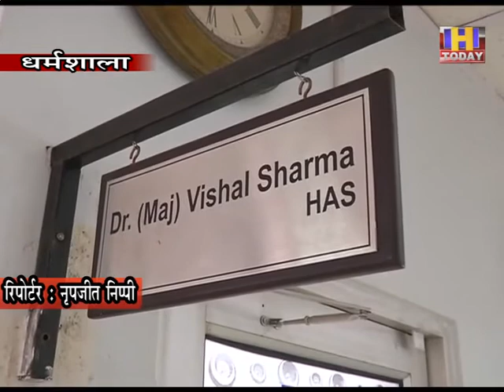21 july 8 नहीं काटने पड़ेंगे आरटीओ कार्यालय के चक्कर धर्मशाला में ई-परिवहन व्यवस्था होगी लांच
कोरोना संकट के चलते लोगों को परिवहन विभाग संबंधी कार्यों में दिक्कतें पेश आ रही थी। जिसके चलते लोगों को परिवहन संबंधी कार्यों के लिए बार-बार आरटीओ कार्यालय के चक्कर काटने पड़ते हैं। ऐसे में विभाग मंगलवार से नई ई-परिवहन व्यवस्था लांच करने जा रहा है। इस व्यवस्था को सर्वप्रथम धर्मशाला में पायलट बेस पर शुरू किया जाएगा